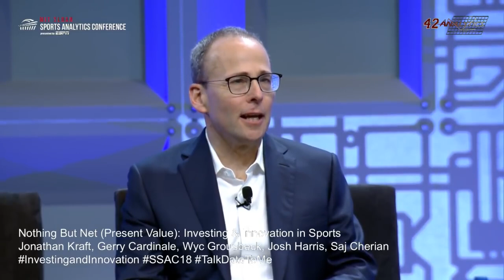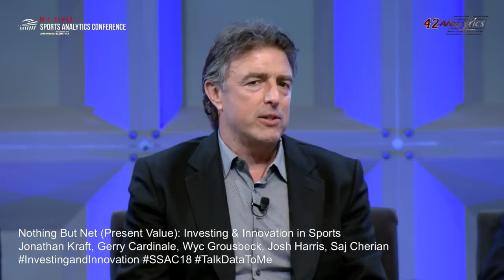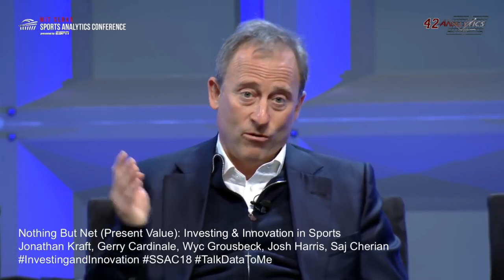Gerry Cardinale, RedBird Capital speaks at SSAC18 about Nothing But Net (Present Value)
Gerry Cardinale is the Founder and Managing Partner of RedBird Capital, was on the panel at MIT Sloan  Sports Analytics regarding Investing and Innovation in Sports. Gerry has worked with entrepreneurs and family business owners to build several successful multi-billion-dollar platform companies, including the Yankees Entertainment & Sports ("YES") Network and Legends Hospitality, a premium ticketing, concessions and merchandising services company which was created in partnership with the Dallas Cowboys and the New York Yankees.